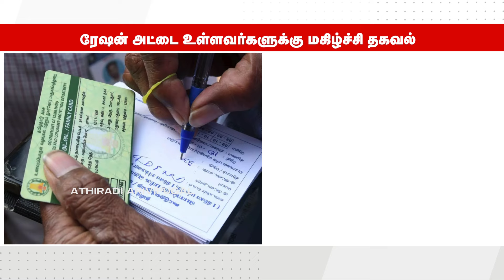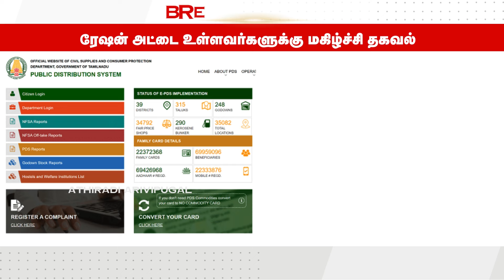ரேஷன் அட்டை உள்ளவர்களுக்கு 3 முக்கிய தகவல் rationcard tn new rationschemes | ration shop in tamil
ரேஷன் அட்டை உள்ளவர்களுக்கு 3 முக்கிய தகவல் | rationcard tn new rationschemes | ration shop in tamil | ATHIRADI ARIVIPUGAL - அதிரடி அறிவிப்புகள்

ration shop open status in tamil nadu
ration shop news in tamil
how to check ration shop stock in tamil nadu
how to change ration shop online in tamil
ration shop app tamil
ration shop address change in tamil
ration shop job apply in tamil
how to apply ration shop job in tamil 2024
how to apply ration shop job in tamil 2023
how to find ration shop address in tamil nadu
how to check ration shop address in tamil nadu
how to find ration shop is open or not tamil
pongal gift in ration shop 2024 in tamil
how to get 6000 in ration shop in tamil
how to change ration card shop online in tamil
how to find ration shop address with shop number tamil
ration shop job vacancy 2023 in tamil
ration shop working days in tamil
ration details in tamil